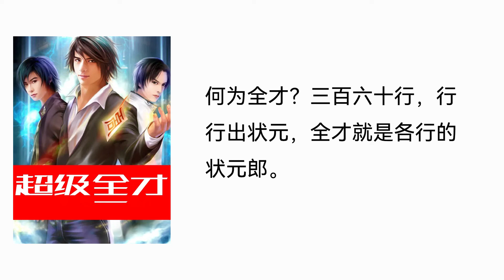【听书】【有声书】 网络小说 | 超级全才 | 092